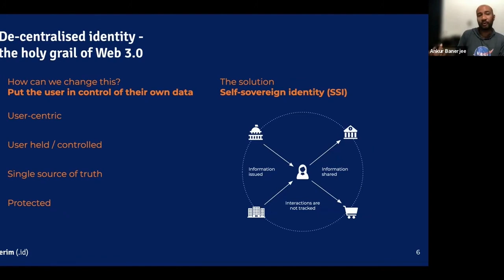Why current identity models are broken and how to change it (webinar extract)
cheqd CTO Ankur Banerjee explains why current identity models are broken and how to change them – all in one minute!